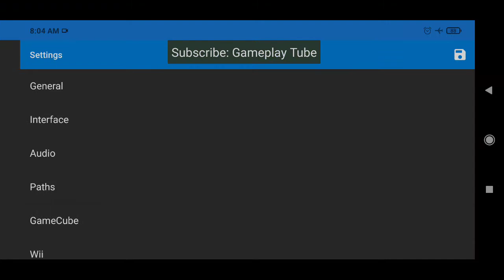Starfox: Assault - Mission 5- Nintendo GameCube | Android Dolphin Emulator Gameplay